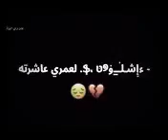حالات وتساب# سيد فاقد